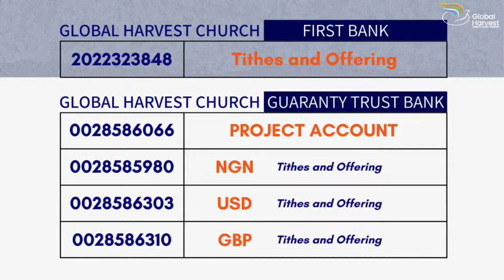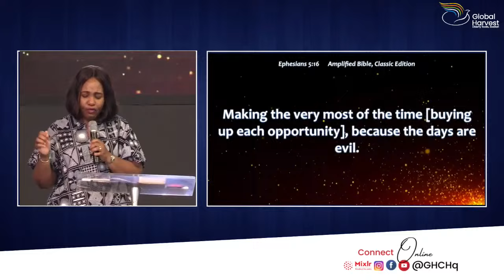Be Intentional with Pastor Tolu Aladesanmi || First Service || Sunday 19th November 2023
Watch/Listen live on Facebook, YouTube and Mixlr @GHCHQ